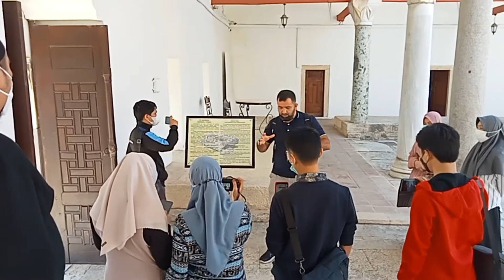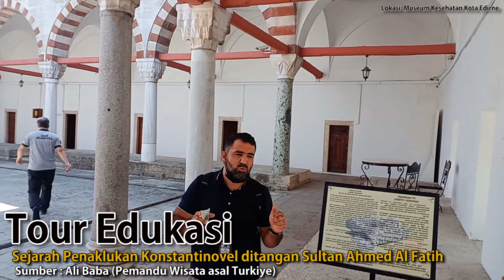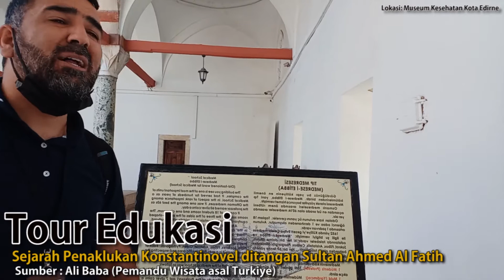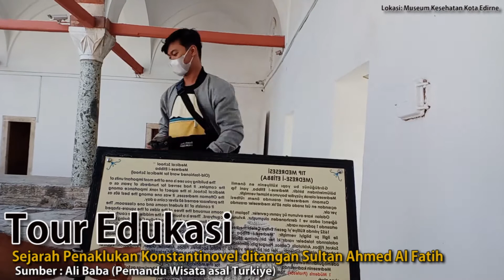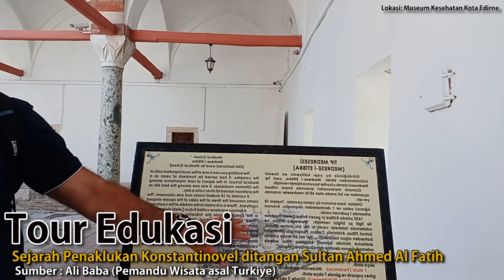Belajar Langsung Sejarah Penaklukan Constantinopel Di Sultan Bayezid II Health Museum Turkiye Part 3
Kompleks Museum Kesehatan Sultan Bayezid II (bahasa Turki: Sultan II. Bayezid Külliyesi Sağlık Müzesi) adalah museum rumah sakit Universitas Trakya di dalam Kompleks Sultan Bayezid II yang terletak di Edirne, Turki.

Darüşşifa yang bersejarah dari kompleks ini dimasukkan ke dalam struktur Universitas Trakya yang berbasis di Edirne pada tahun 1993, dan diubah menjadi museum rumah sakit pada tahun 1997, sebuah museum yang didedikasikan untuk sejarah pengobatan dan masalah kesehatan secara umum. Ini telah berkembang terus-menerus sejak itu. Tetap menjadi satu-satunya museum Turki di bidangnya dan memberikan informasi yang bervariasi dan berharga kepada pengunjung tentang perkembangan kedokteran dan layanan medis sepanjang sejarah, terutama sejarah Utsmaniyah. Museum ini adalah situs bersejarah kedua yang paling banyak dikunjungi di Edirne setelah Masjid Selimiye.[1] Museum ini dianugerahi "Penghargaan Museum Dewan Eropa" Dewan Eropa pada tahun 2004.